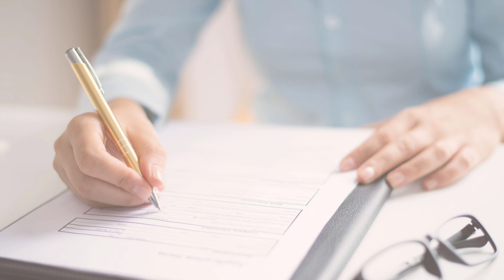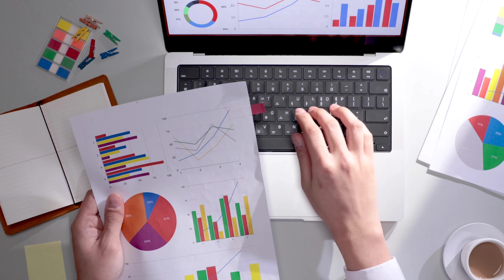Exact Role of Business Analyst in Big Companies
About : Have you ever wondered what makes big companies thrive and succeed amidst a sea of challenges? Look no further! In this enlightening video, we delve deep into the exact role of business analysts in big companies and uncover the key ingredients that contribute to their remarkable success.

Whether you aspire to become a business analyst or simply want to gain insight into their vital role, this video is your gateway to unlocking the secrets of their success. Brace yourself for a thought-provoking journey as we unveil the exact role of business analysts in big companies and inspire you to make a meaningful impact in the business world.

Don't miss out on this opportunity to gain valuable knowledge and perspective. Join us on this transformative adventure as we decipher the code to success and explore the exact role of business analysts in big companies.

🚀Queries Solved:
1.Career Growth and Designations of Growing Business Analyst
2.How to become Business Analyst with No Experience?
3.How to become BA?
4.Business Analyst Career Guide in 2023
5.Business Analyst Career Guide
6.What a are the skills needed to become Business analyst
9.How to become business analyst in Hindi
10.How to start career as Business Analyst in 2023